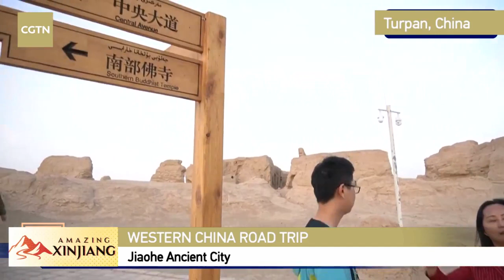Watch: CGTN on the road, a trip from Turpan to Flaming mountains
The Jiaohe Ancient City on the western outskirts of Turpan is the world's best preserved, largest and oldest city of native architecture. It is a record of Xinjiang's uniqueness and a testament to the integration of cultures and peoples. Follow CGTN and the deputy director of the Turpan Museum as they walk through the mysteries of the former city of the Jiaohe.